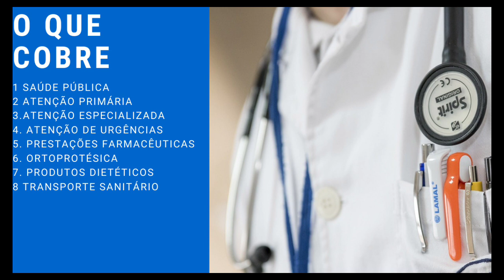Como obter a Tarjeta Sanitaria na Espanha em 2023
Tenho um presente para você. Leve agora o E-book "Muito Mais se Perdeu em Cuba". Basta preencher o formulário:

Como Obter a Tarjeta Sanitária na Espanha: Guia Completo para Solicitar Assistência Médica

Bem-vindo(a) ao nosso canal no YouTube! Neste vídeo, vamos apresentar um guia completo sobre como obter a Tarjeta Sanitária na Espanha, um documento essencial para acessar assistência médica no país. Se você é um estrangeiro e tem dúvidas sobre como solicitar essa tarjeta, quem tem direito a ela ou onde realizar o procedimento, este vídeo é perfeito para você.

No decorrer deste conteúdo, você encontrará informações detalhadas e precisas, apresentadas de forma clara e simples. Nosso objetivo é fornecer tudo o que você precisa saber para entender o processo de obtenção da Tarjeta Sanitária.

Abordaremos não apenas como solicitar a Tarjeta Sanitária, mas também quem tem direito a ela e onde realizar o procedimento.

Nossa equipe se empenhou em oferecer um conteúdo valioso e útil. Queremos garantir que você tenha todas as informações necessárias para obter a Tarjeta Sanitária na Espanha, sem perder tempo com conteúdos irrelevantes.

Agradecemos por assistir ao nosso vídeo e esperamos que você aproveite todo o conhecimento compartilhado. Se tiver alguma dúvida ou sugestão, deixe um comentário abaixo.